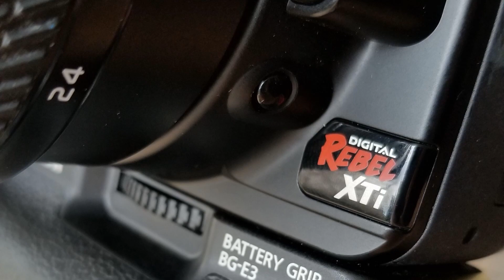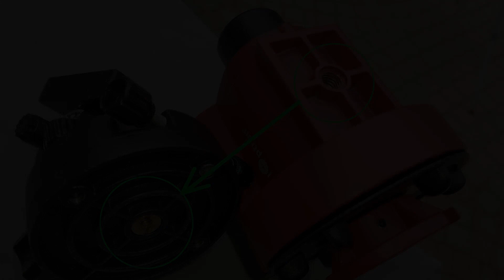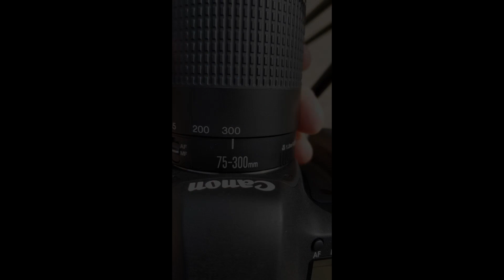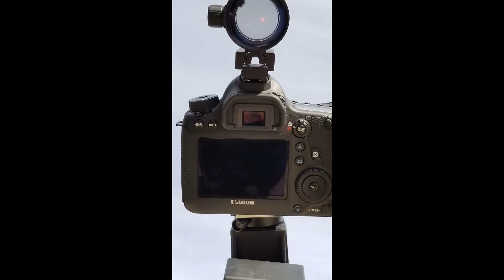How To Get Started In Astrophotography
The steps I took to get started in Astrophotography. Started with a Canon Rebel xTi and 24mm-200mm lens, tried the 50mm lens. Then purchased the iOptron Skyguider Pro, and larger tripod. Next bought the Canon 6D full frame for its low noise performance. Then stepped up to the William Optics ZenithStar 61 and Adjustable Flat 61 field flattener and a red dot finder. Shown are some of my first light images of the Pleiades (M45) and the Orion Nebula (42)

More information on UniversalObservations.com

Links to items shown in the video:

iOptron Skyguider Pro
ProAm USA Tripod
Astromania 1X40RD Reflex Red Green Dot Sight